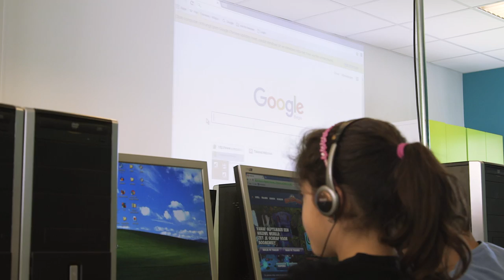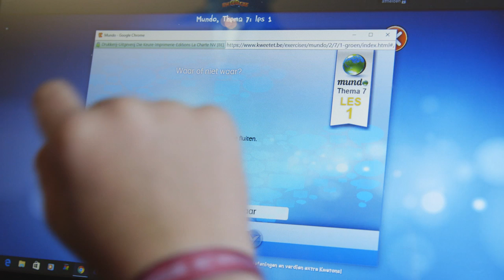Games in de klas: games om leerstof te herhalen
De leerlingen uit het 2de leerjaar van Martin Keldermans maken extra oefeningen in het spel Kweetet. “Ik verplicht ze niet. En toch maken de leerlingen 80 procent van die oefeningen. Vooral op dagen dat er geen huiswerk is.”

Het principe van gamification is eenvoudig: door een spelelement toe te voegen aan je les, worden saaie of moeilijke dingen leuker en uitdagender.

Meer weten over games in de klas?